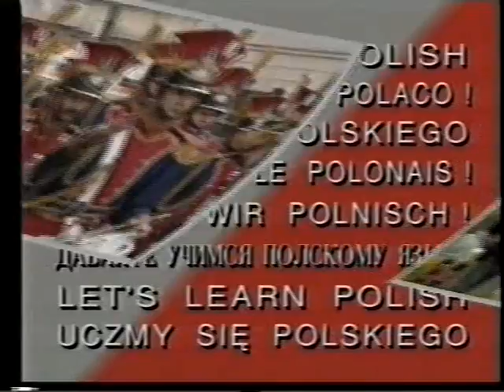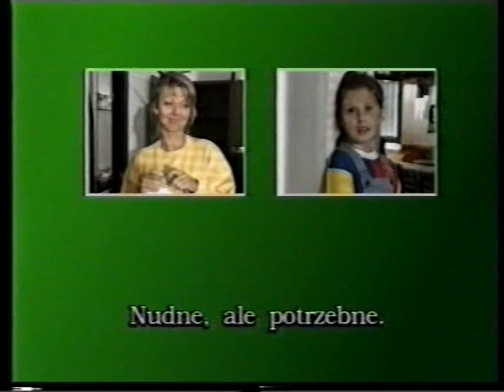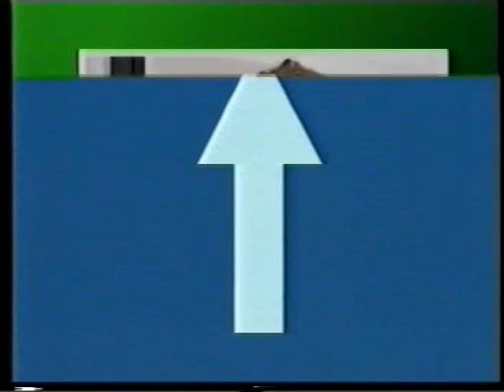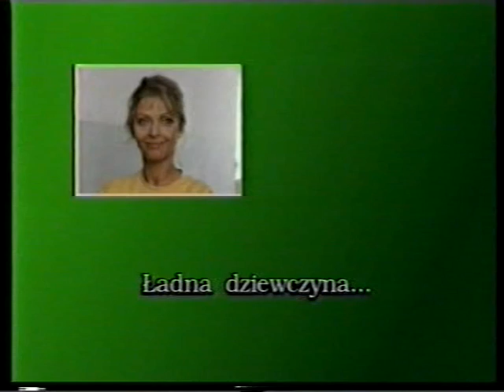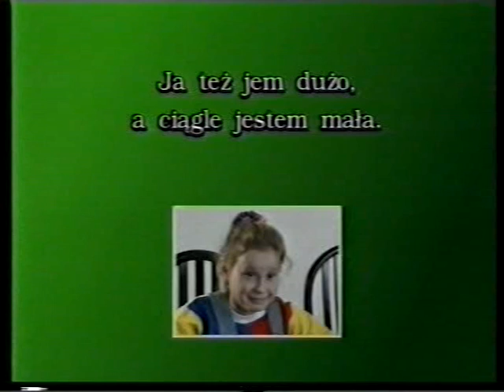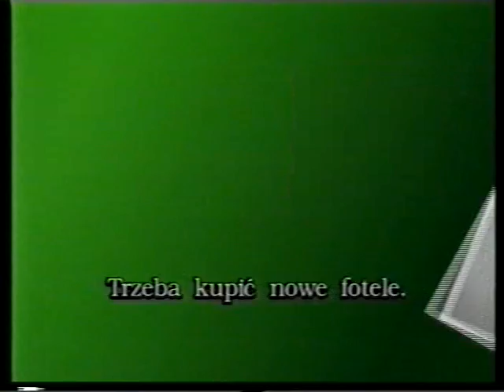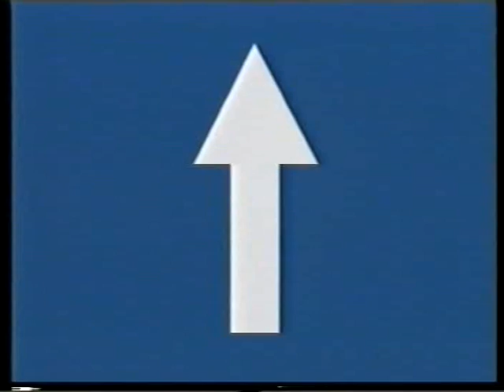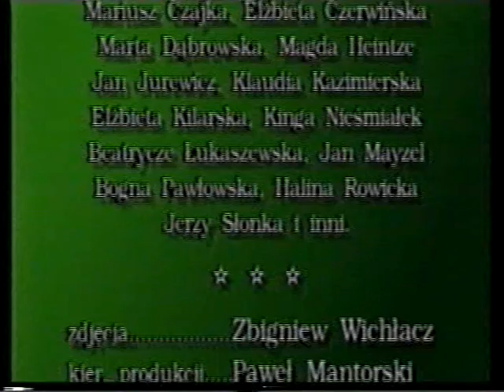Uczmy Się Polskiego (Let's Learn Polish) - Od. 2 "Describing People and Things"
EDIT: Thanks to user Petros Adamopoulos for providing subtitles for many of these videos. This will be a great asset to those following along without the reading materials or who have hearing difficulties.

This series only contains the basic, not the advanced course (thus only 15 episodes will be available out of the 30).

[UPDATE Nov 2015]:
The instructional text for the series is now available, here on my Google Drive.
This is a 448 page PDF file to read along with the video, with English explanatory text.

"Uczmy Się Polskiego" (Let's Learn Polish) is a first professional, multimedia course in Polish as a Foreign Language. The course produced by Polska Fundacja Upowszechniana Nauki (Polish Foundation for Science Advancement) and Telewizja Polska SA (Polish State Television) is conducted under the auspices of the Minister of National Education. The scientific concept of the course was developed by Prof. Władysław Miodunka. Professor of the Jagiellonian University; who is an outstanding Polish specialist in the field of Teaching polish as a Foreign Language.

The course was designed as a TV series consisting of thirty episodes, each lasting thirty minutes. the episodes are accompanied by a coordinated coursebook. This approach allows for the introduction of linguistic layers as well as introducing Poland - a country of diverse landscape, fascinating architecture and cultural heritage. It shows all aspects of the everyday life of a Polish family. The DVD is recorded with a monolingual Polish track.